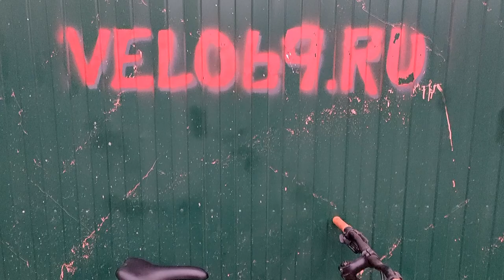FORWARD APACHE 29 X - приехал через год после начала эксплуатации / Первое ТО